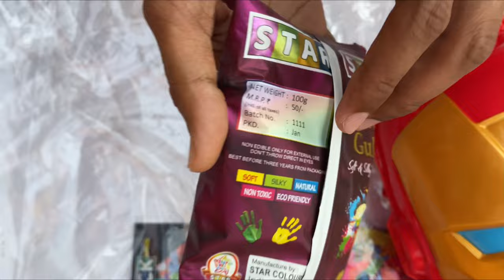Water Gun Unboxing | Holi Water Gun